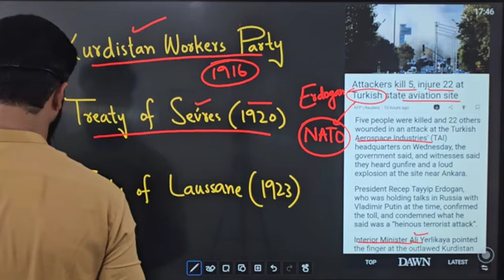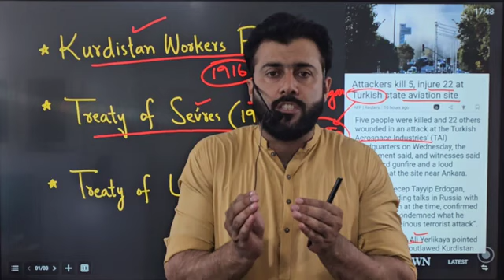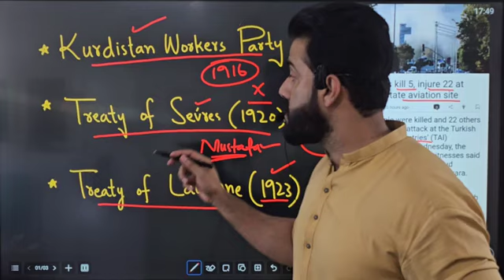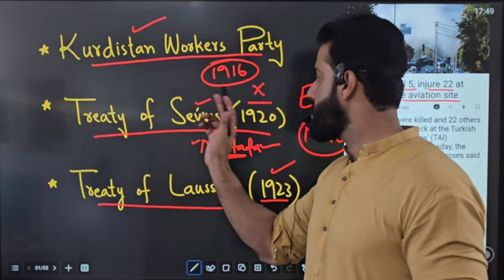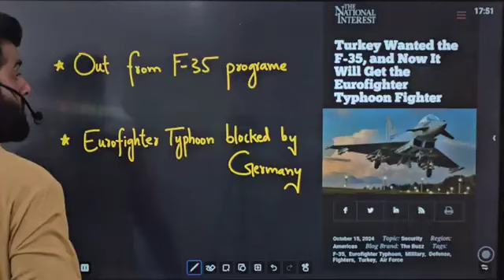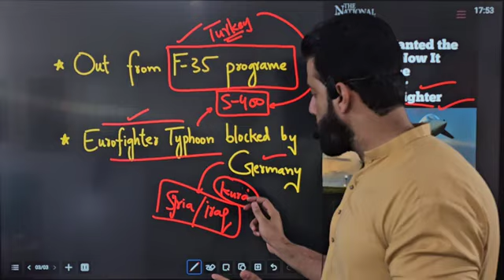Big Terror attack in Turkey - Why Turkey carried strikes in Syria and Iraq - Tariq Pathan